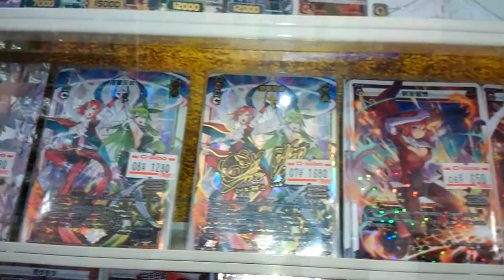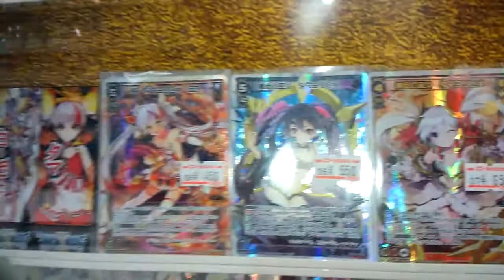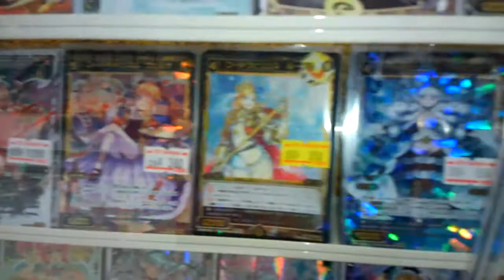ウイクロス 展示会？